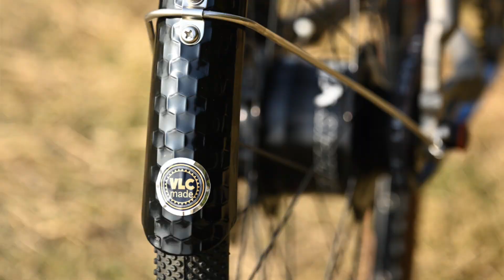Blacksnow Titanium Bike w/ Rohloff-Gebla Shift Box - Gates Carbon Drive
This is the most complicated bike we finish in year 2023. It combines Rohloff, Gebla Shift box, Gates Carbon Drive etc.